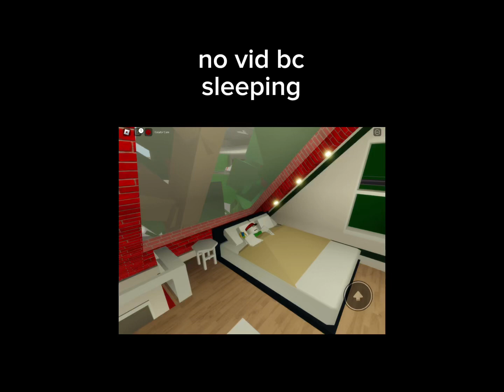Destroying Role-Plays In Brookhaven RP!!